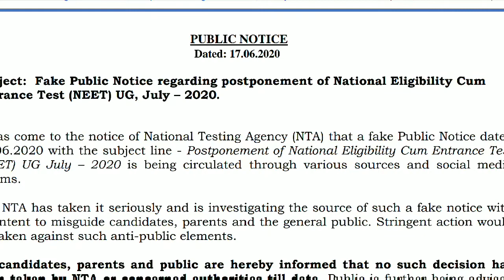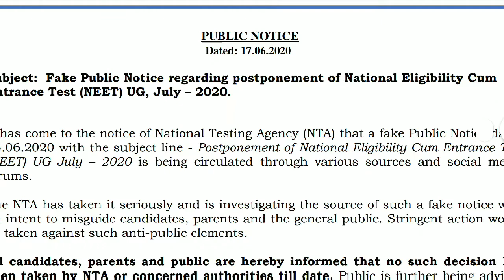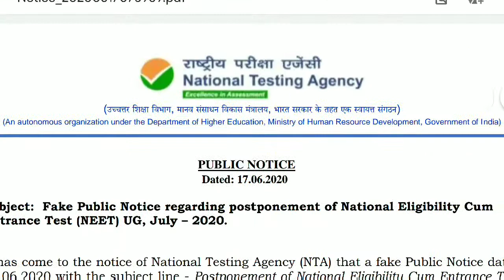UG NEET 2020 & Ayush AIAPGET 2020